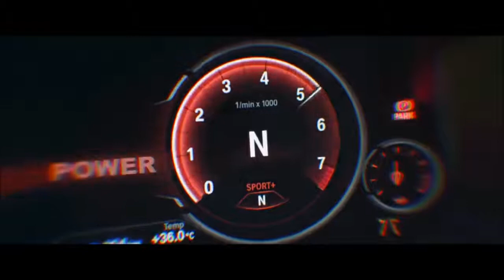Super Sako Mi Gna Hayko Remix اغنية تركيا مطلوبة 2017 لاتفوتك